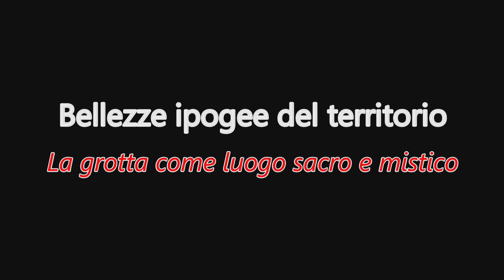A.s.d. Gruppo speleologico Monte Kailash - Voragine di Monte Spaccato